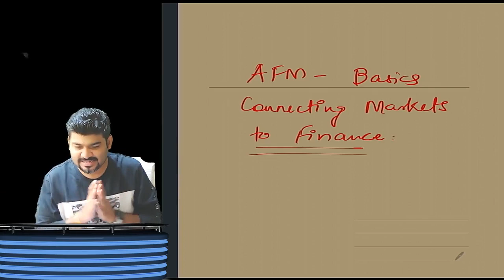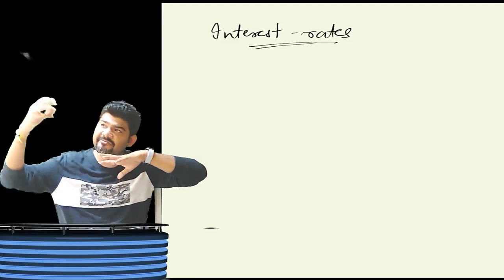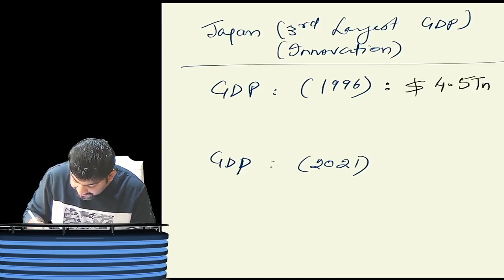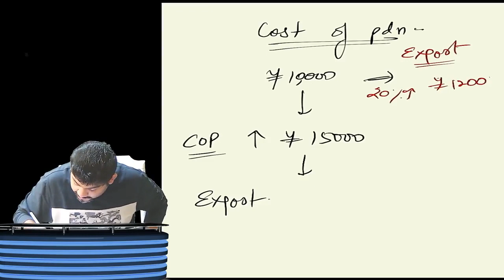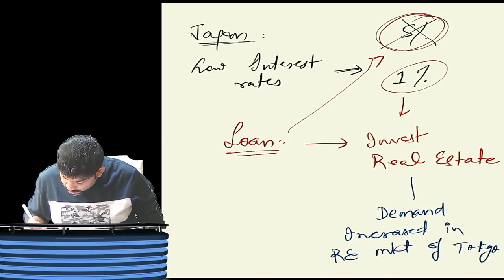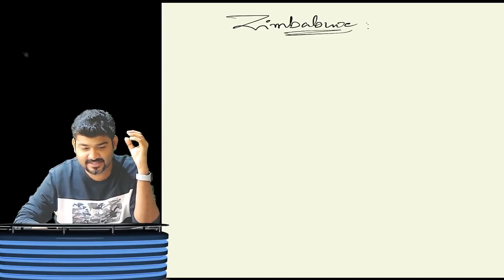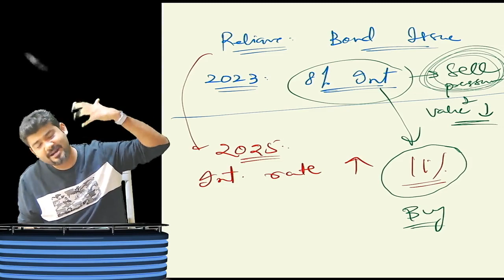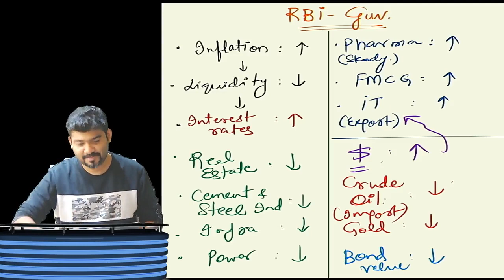UNDERSTANDING THE SHARE MARKET MOVEMENTS | HOW STOCKS GO UP AND DOWN ..CA FINAL AFM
UNDERSTANDING THE SHARE MARKET MOVEMENTS | HOW STOCKS GO UP AND DOWN ..CA FINAL AFM  by CA SANKALP KANSTIYA